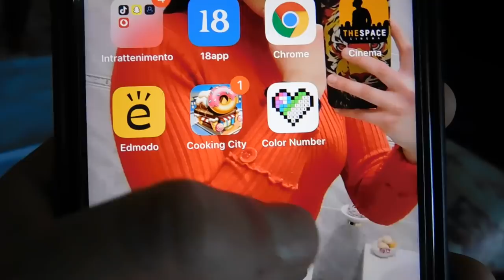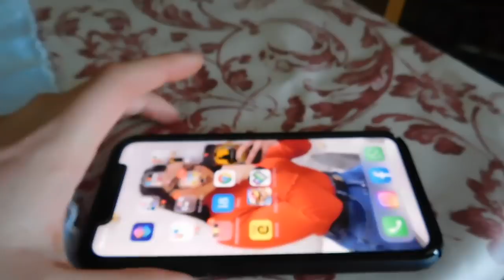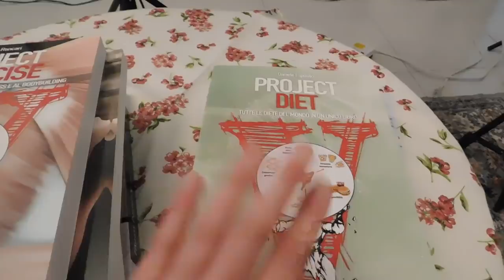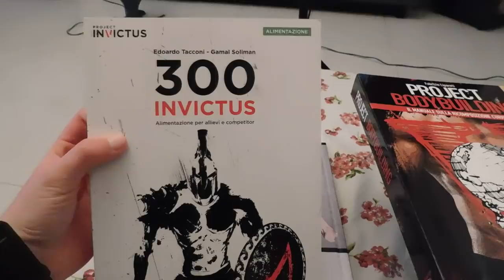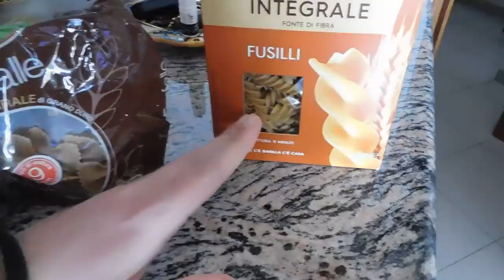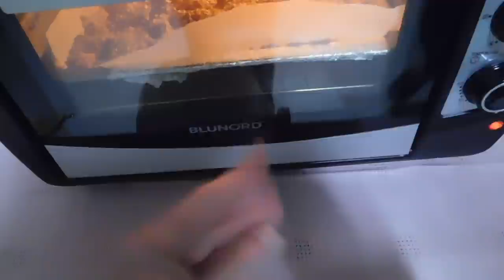VLOG 16 MARZO LA MIA QUARANTENA ❤️| WHAT I EAT IN A DAY | GA